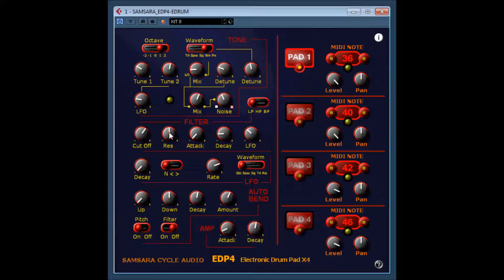EDP4 Edrum by Samsara Cycle Audio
alternative download.